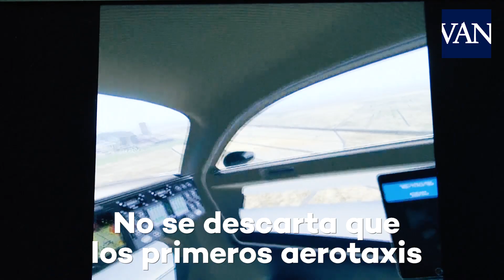[CES 2019] Aerotaxis para el 2024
El aerotaxi es un helicóptero inteligente capaz de despegar y aterrizar de forma completamente vertical que pretende empezar a usarlo en 2024.

Fuente: AFP.